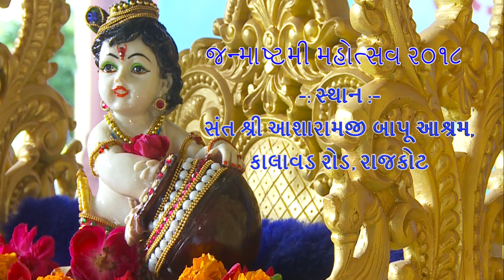जन्माष्टमी महोत्सव -२०१८ संत श्री आशारामजी आश्रम राजकोट.